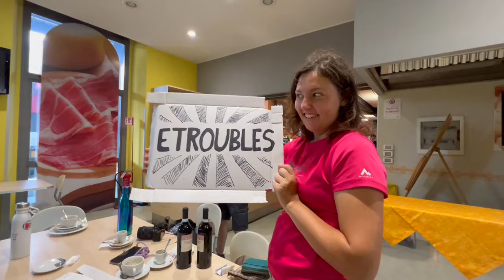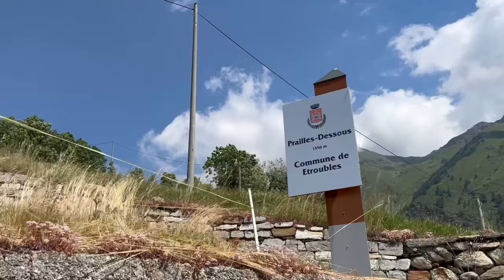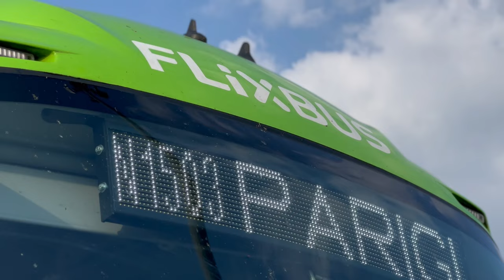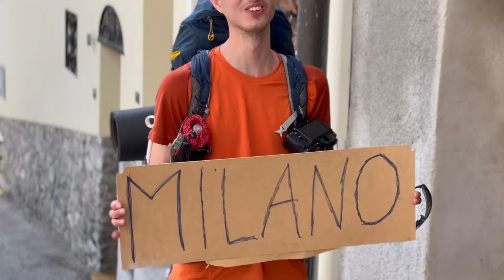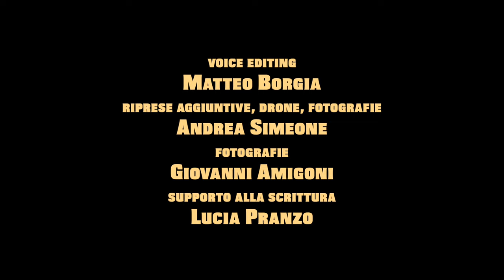Siamo PAZZI? Bivacco in AUTOSTOP...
Fare l’autostop per andare a dormire in bivacco. Pensate che sia possibile?

Questa è la storia di Clara, che ha mollato tutto per andare a lavorare in rifugio

Camminare è bello, ma scroccare passaggi… ancora di più. Fare l’autostop è ciò che rende un viaggio inaspettato, non puoi fare programmi, devi improvvisare, adattarti.

Ed è troppo semplice salire sulla propria auto e andare in montagna. Meglio l’auto di uno sconosciuto!

Volevamo provare una nuova sfida e vivere l’esperienza della montagna in modo diverso.

Vorresti partecipare alle nostre avventure?
Seguici e contattaci su Instagram: @compagniadaltaquota

Fai parte di una realtà che è legata al mondo della montagna?
Vorresti che raccontassi la TUA storia?
Scrivimi su Instagram a: @davide.borgia

Vlog 58